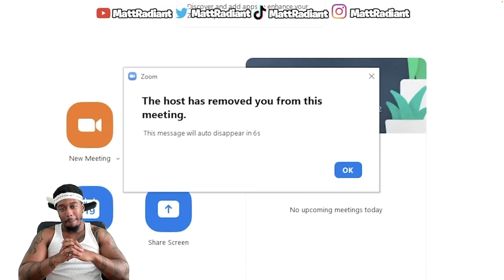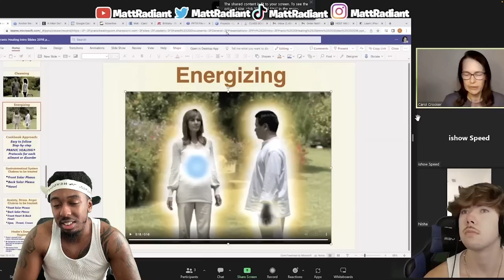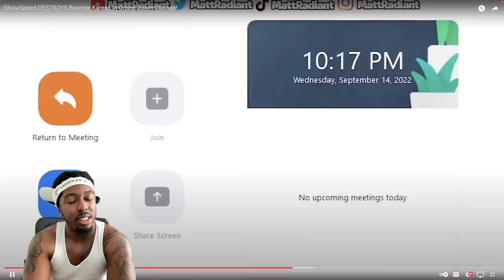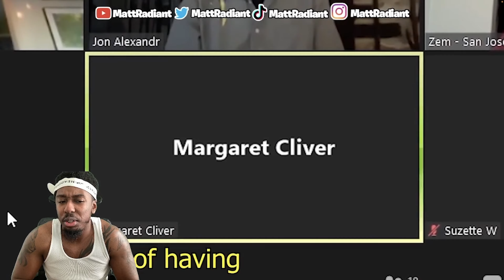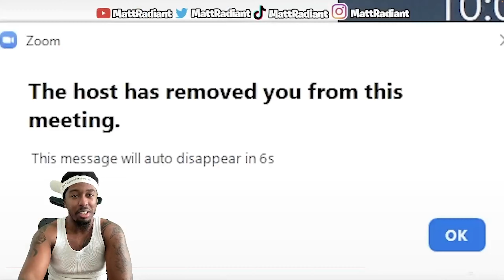iShowSpeed ruining people's lives in Zoom Meetings!! | Reaction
Instagram BLK Finesse
Twitter BLK Finesse